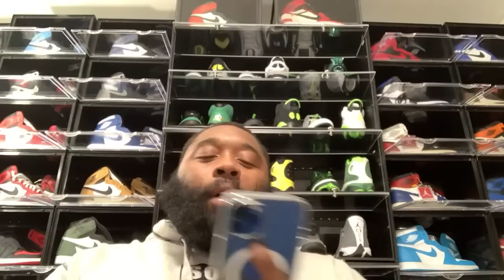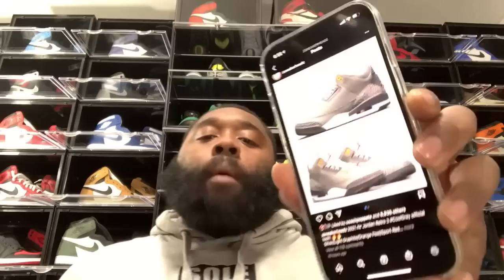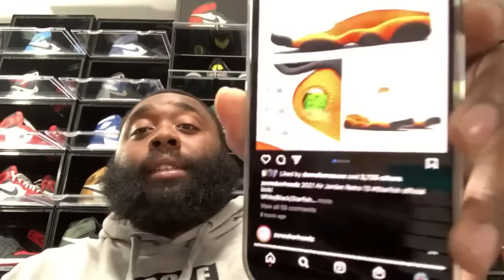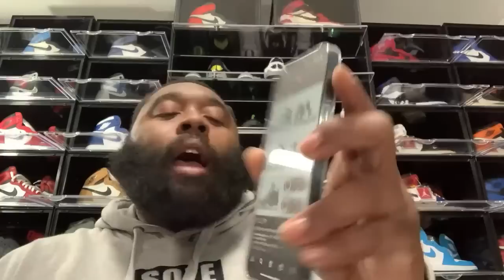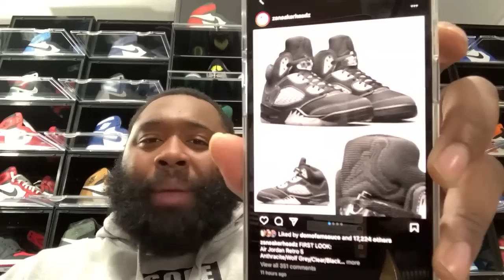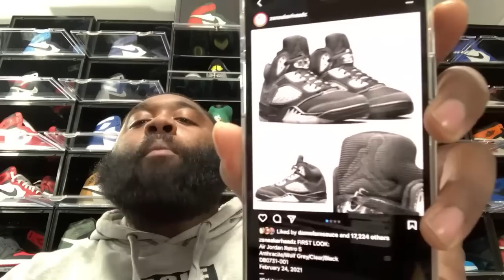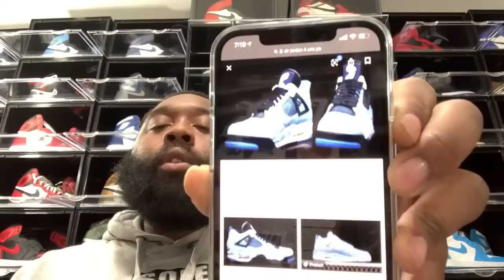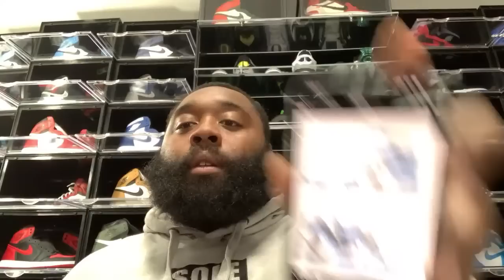AIR JORDAN 11 JUBILEE DROPPING EARLY TOMORROW! JORDAN BRAND SPRING 2021 LINEUP! GOOD, BAD & UGLY